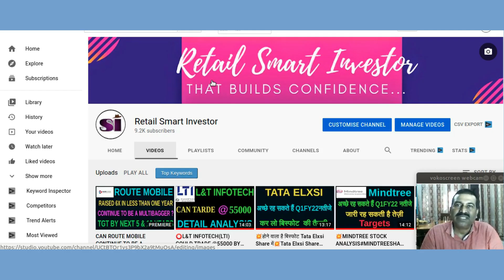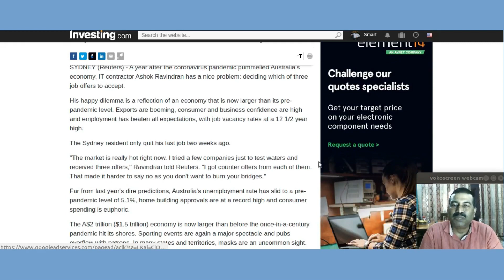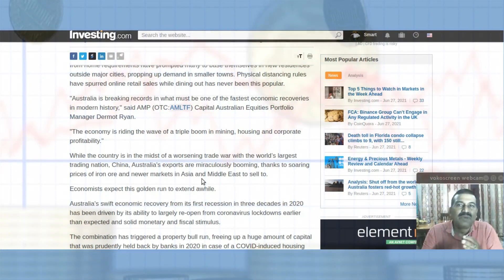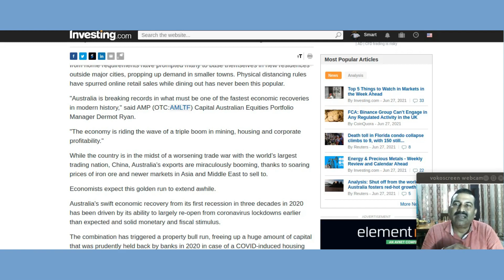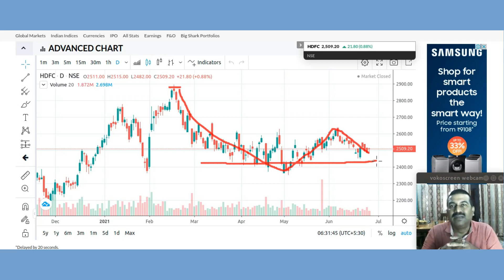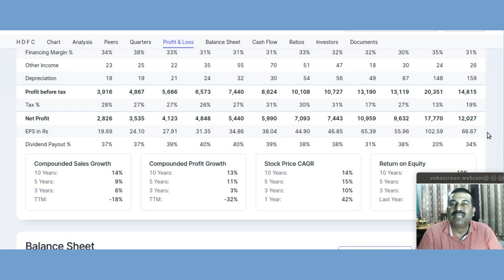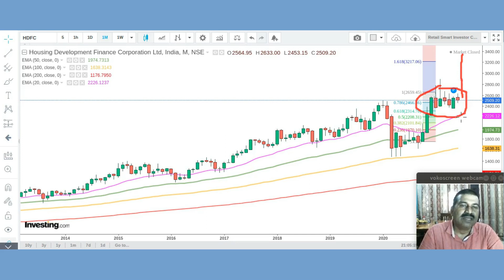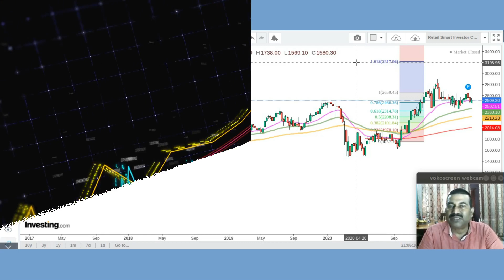HDFC SHARE●HDFC SHARE NEWS●HDFC LATEST NEWS●HDFC LTD NEWS TODAY●RSI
This video describes brief  fundamental analysis, technical analysis, financial overview, latest trend, latest price,latest news ,prediction and targets of HDFC LTD

Benefits of Upstox Demat Account;
1. 0% Brokerage on Delivery 🚦
2. Flat 20 per order charges on F&O and Intraday 🚦
3. UPSTOX IS BACKED BY MR.RATAN TATA. SO NO WORRIES🚦
4. GET INTRADAY LEVERAGE UPTO 10X 🚦
5. 10-MIN PAPERLESS ACCOUNT OPEN🚦

Thanks :)